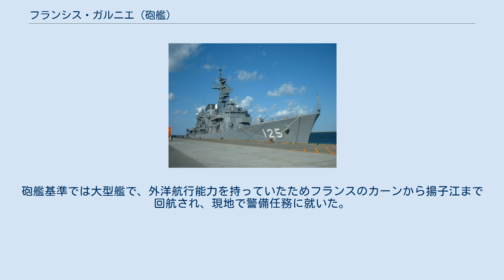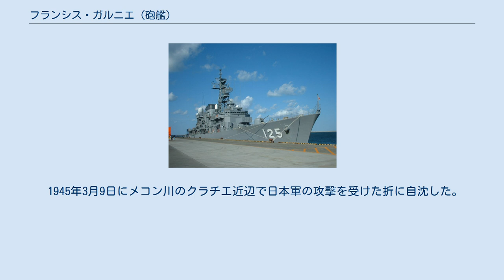フランシス・ガルニエ (砲艦)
フランシス・ガルニエ（フランス語: Francis Garnier）は、フランス海軍が第一次世界大戦後に建造した砲艦で同型艦はない。
 本艦はフランスが世界中に持っていた植民地（フランス植民地帝国）や保護国を警備するために建造された艦級である。
砲艦基準では大型艦で、外洋航行能力を持っていたためフランスのカーンから揚子江まで回航され、現地で警備任務に就いた。
 本級の船体は平甲板型船体であった。
艦首が切り立った艦首甲板上に「Model 1917 10cm（35口径）速射砲」を防盾の付いた単装砲架で1基を配置した。
その背後から上部構造物が始まり、側面にプロムナード・デッキを設け、その上に7.5cm（50口径）単装高角砲1基が配置された。
 簡素な単脚式の前部マストが立ち、その背後に箱型の艦橋が設けられ、その両側には船橋（ブリッジ）が設けられた。
船体中央部に2本煙突が立ち、両側から挟みこむように通風筒が片舷1本ずつ計2本立ち、その周囲は艦載艇置き場となっており、船体舷側の2本1組のボート・ダビッドが片舷1基ずつ計2基により運用された。
後部居住区を基部として後部マストが立ち、上部構造物上に2番10cm速射砲1基が後ろ向きに配置された。
 1945年3月9日にメコン川のクラチエ近辺で日本軍の攻撃を受けた折に自沈した。